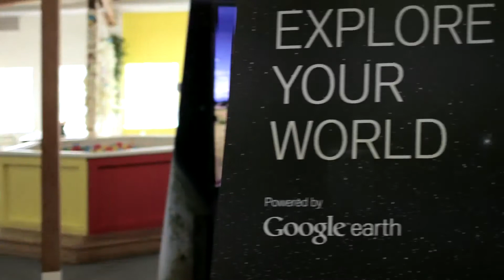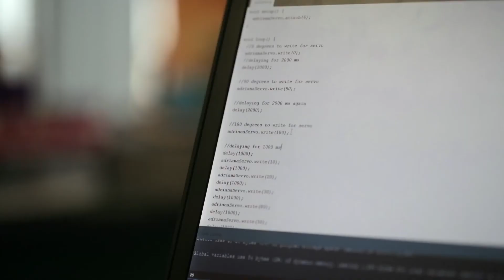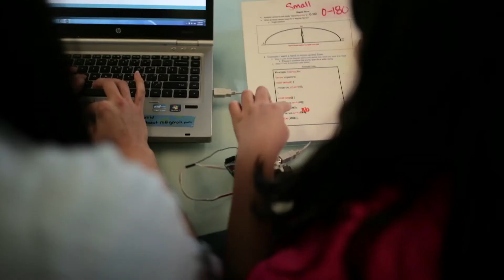TECHNOLOchicas 2.0 Launch Event (Long version)